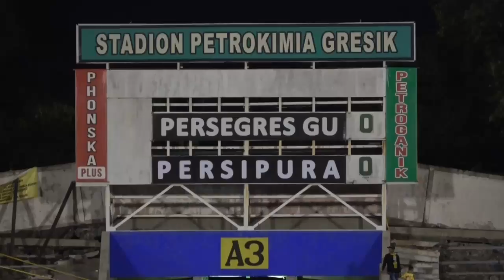Persipura Jayapura berhasil kalahkan Gresik United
Cuplikan gol Persipura Jayapura melawan Pesegres Gresik United, senin (14/08) malam di Stadion Tri Dharma Gresik.

Tuan rumah Gresik mengalah 4 gol tanpa balas atas tim tamu Persipura Jayapura.

2 gol dilesahkan oleh Feri Pahabol, Immanuel Wanggai dan Friska Womsiwor.

Dengan kemenangan tim Mutiara Hitam atas Gresik United menutup pekan ke 19 liga 1 Gojek Traveloka 2017 sekaligus kembali bertengger di posisi pertama klasemen sementara.

Good job tim, tetap rendah hati, tatap laga selanjutnya dan utama andalkan Tuhan dalam segala hal.. 🔴⚫💪👊